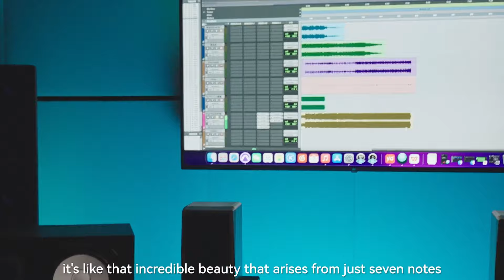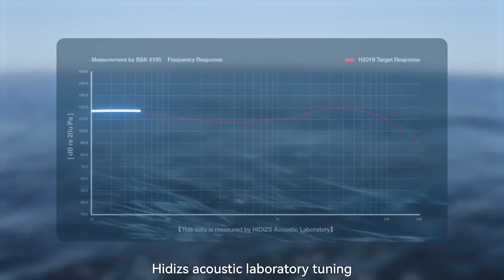Now on Kickstarter: Hidizs Next Gen Ultra-Large Planar HiFi IEMs- 9 Sound Types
Hidizs Next Gen Ultra-large Planar HiFi IEMs - 9 Sound Types
The World's First Whale-Inspired IEMs & Support Whale Conservation. Immerse in Whales' Melody. A Must-have for Music & Wildlife Lovers